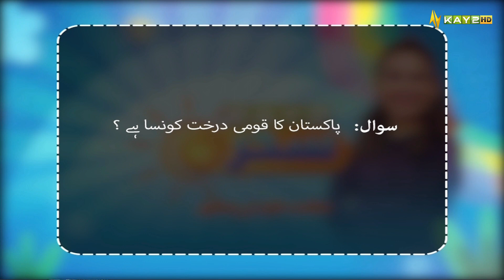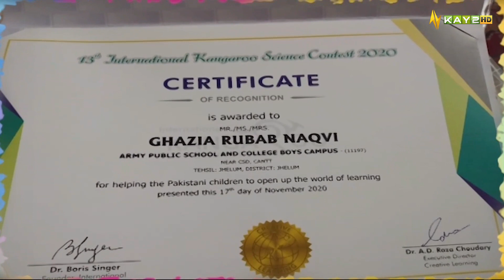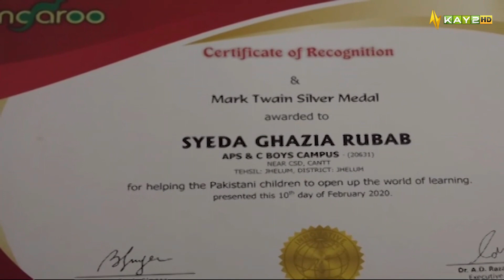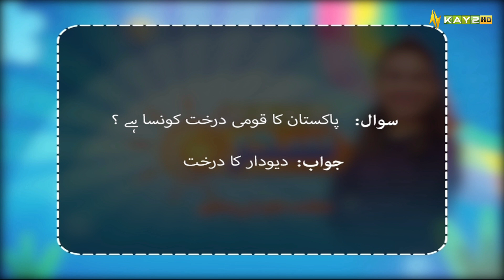Morning Show | Kay2 Sahar with Mishi Khan | Kay2 TV Morning Show | 09 February 2023